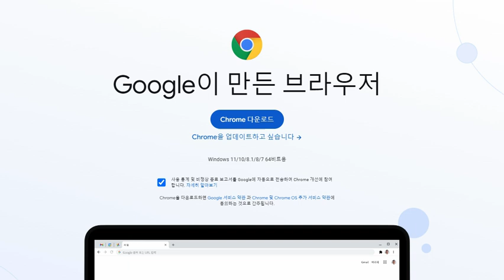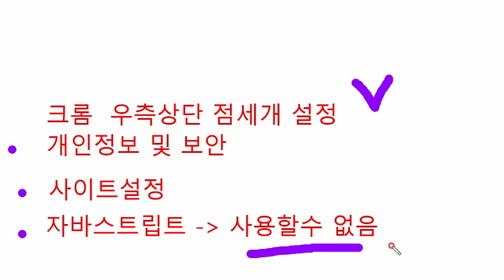네이버 블로그 등에서 복사 차단된....텍스트 / 이미지 복사하는 방법...ㅋㅋ